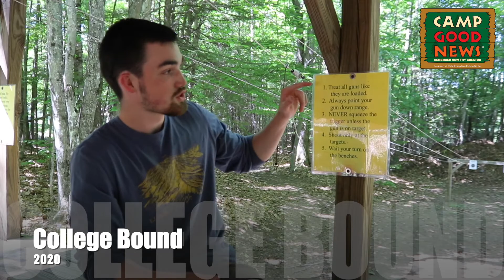Staff Devotionals with Uncle Thayne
Uncle Thayne shares what a blessing it is when the redeemed of the Lord say so!